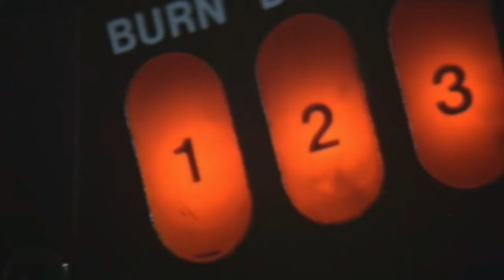Star Trek Discovery Vs The Motion Picture Spock / Michael Flight Scene